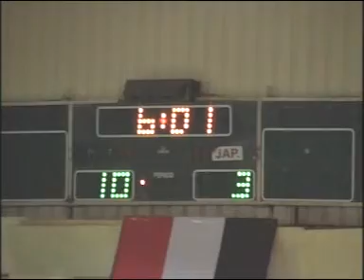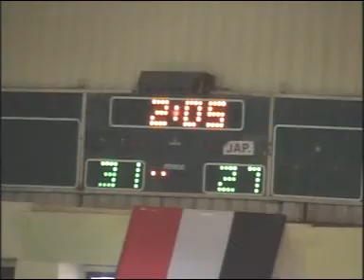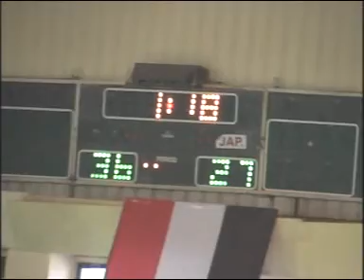الاهلى X طنطا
الاهلى × طنطا فى الدورى العام للمتاز أ لكرة السلة موسم 2014/2015